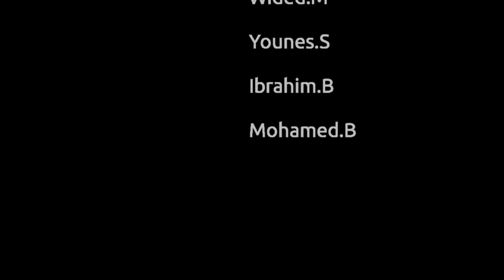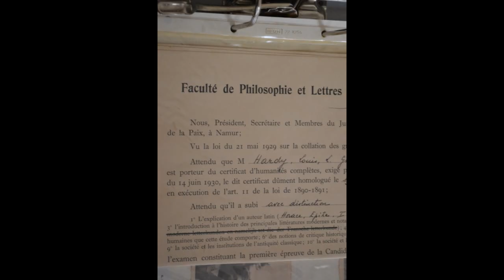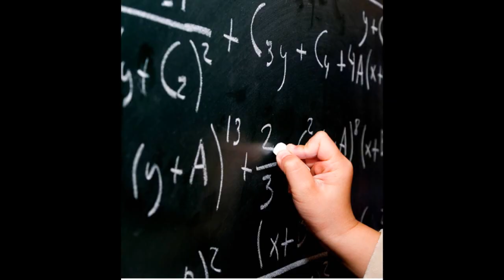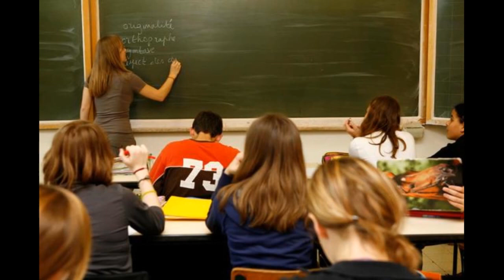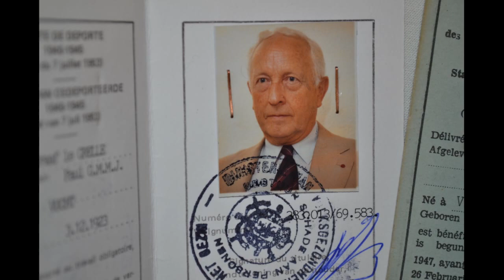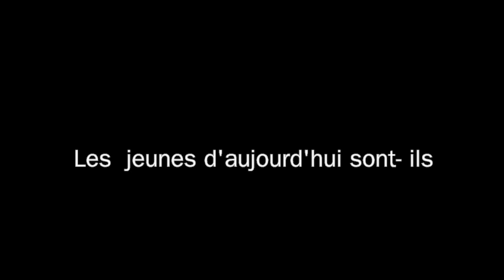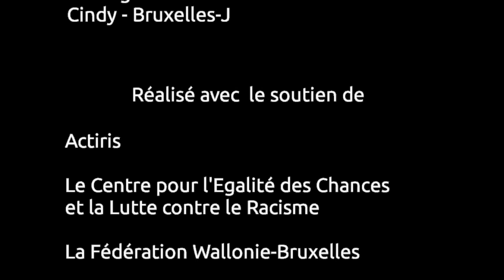Les jeunes d'aujourd'hui sont-ils ceux d'hier?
Wided, Younes, Ibrahim et Mohamed ont réalisé ce film en une semaine d'atelier. De la définition du sujet jusqu'au montage, un vrai travail d'équipe.
4, rue Juliette Wytsman - 1050 Bruxelles